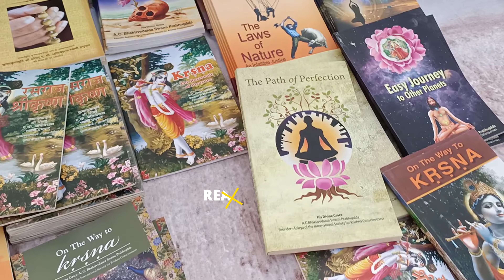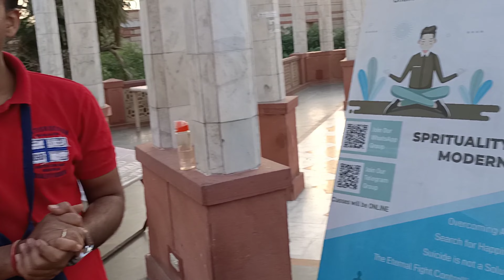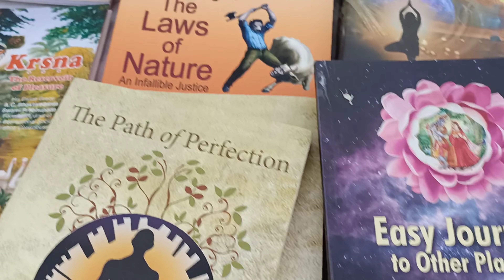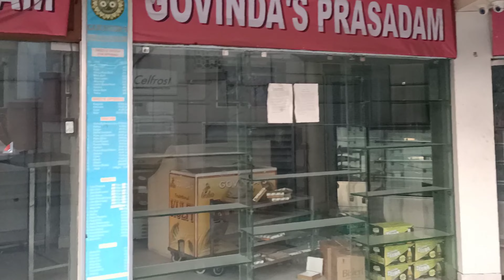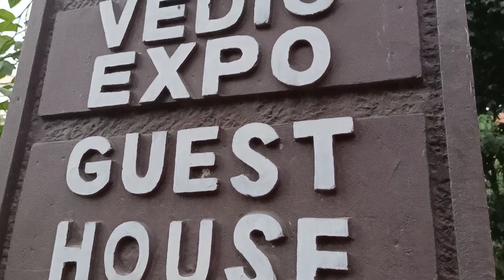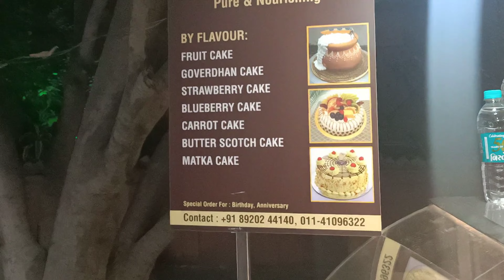WORLD'S BIGGEST BHAGWAT GEETA / ISKCON TEMPLE / NEW DELHI